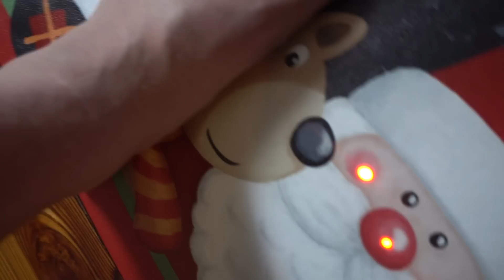THIS COULD HAVE KILLED HIM!!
Vlog #845 - Today, I nearly fall over the upstairs railing while changing the smoke alarm...

WANNA WRITE GRANDPA?:
Charles Green